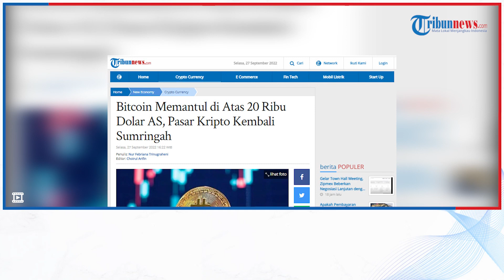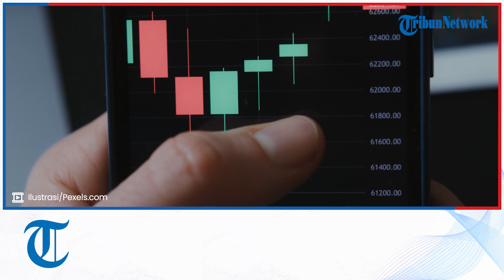Bitcoin Memantul di Atas 20 Ribu Dolar AS, Pasar Kripto Kembali Sumringah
TRIBUN-VIDEO.COM - Harga Bitcoin menembus di atas 20 ribu dolar AS hari ini, Selasa (27/9/2022), untuk pertama kalinya dalam seminggu terakhir karena mata uang kripto dan aset berisiko lainnya melambung di perdagangan Asia.